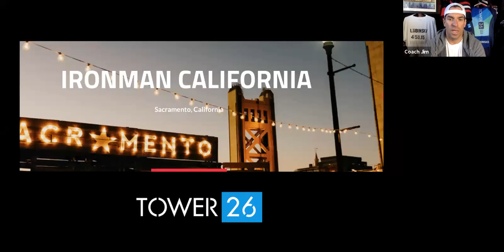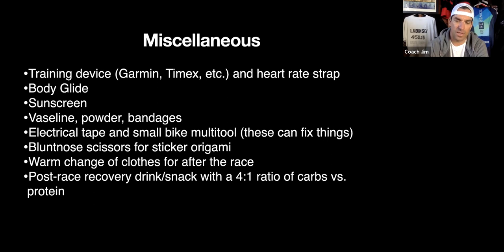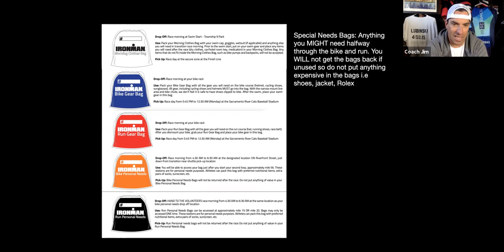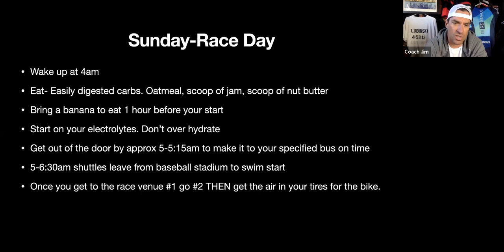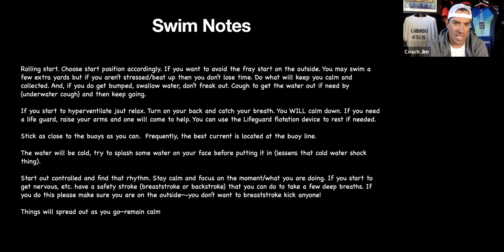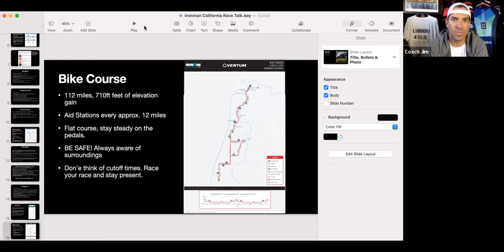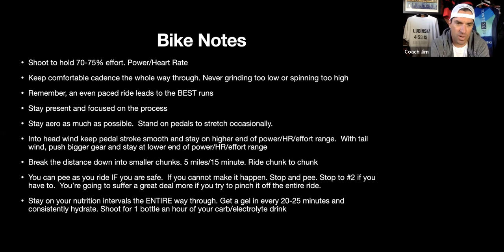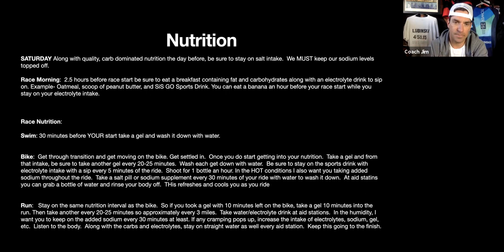TOWER 26 Course Talks: IRONMAN CALIFORNIA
Coach Jim gives a brief course overview of IRONMAN CALIFORNIA taking place Sunday October 24th 2021.